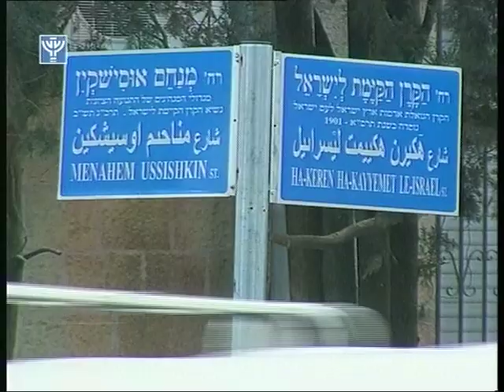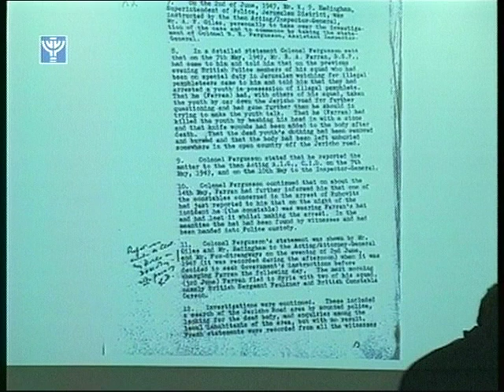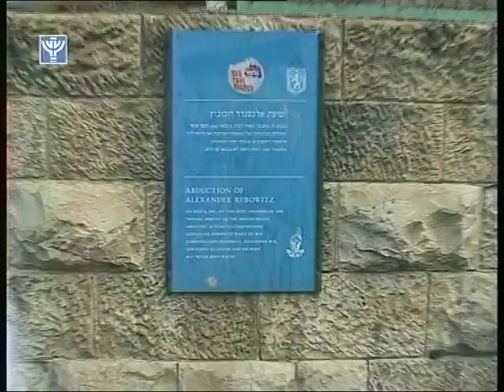RAMBAM - Alexander Rubowitz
RAMBAM